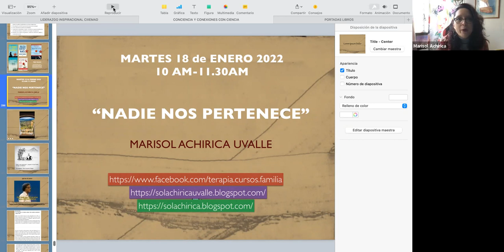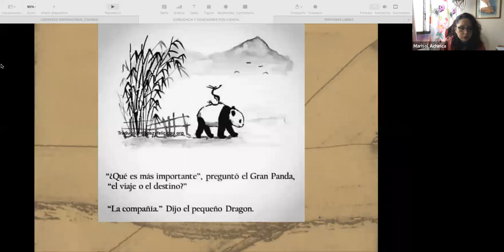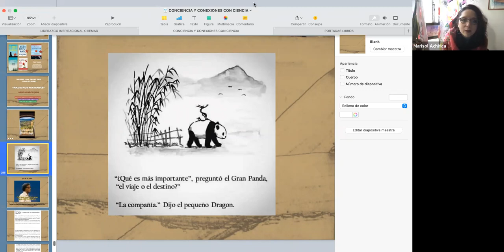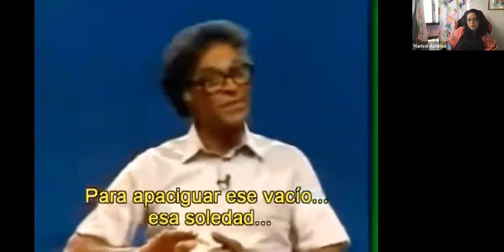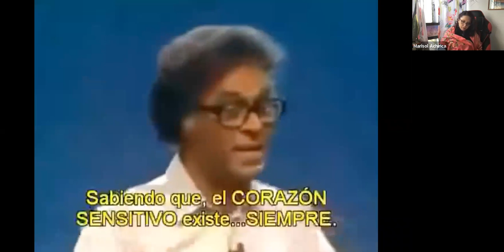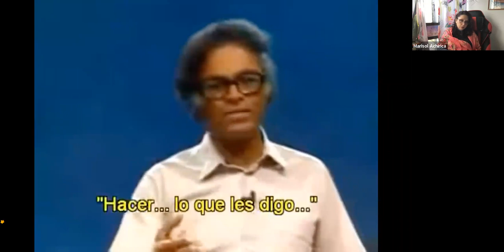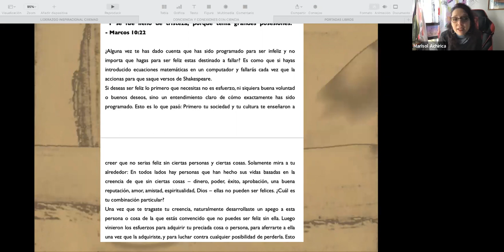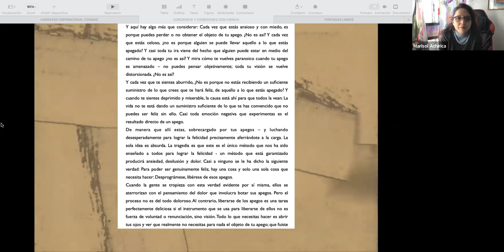CONCIENCIA Y CONEXIONES CON CIENCIA 18/01/2022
CONCIENCIA Y CONEXIONES CON CIENCIA

Visita para mas información y adquirir mis servicios así como material totalmente gratuito

Espero que pronto te contactes.